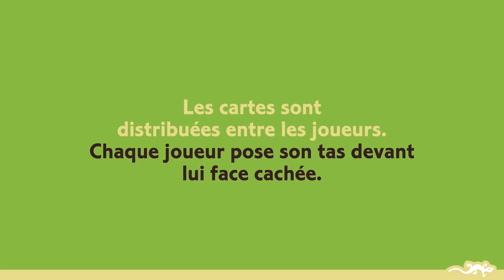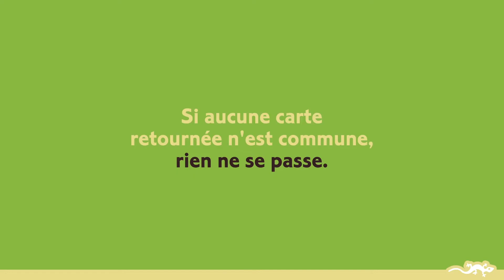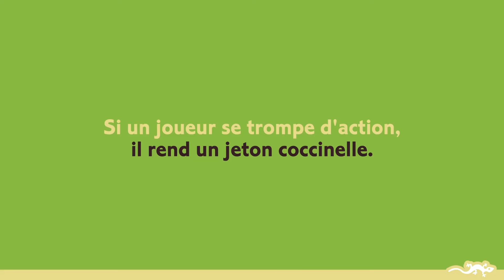Mosquito, jeu d’observation et de rapidité, dès 5 ans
Un jeu d’observation et de rapidité. Les insectes volent dans le verger, il faudra être rapide pour écraser le moustique, déplacer l’abeille sur la fleur ou attraper la pomme ! Pour gagner, il faut être le premier à effectuer l’action demandée par les cartes retournées !